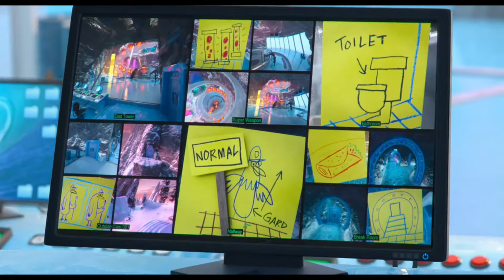THE ANGRY BIRDS 2 CHUCK Best Moments [HD] ANIMATION MOVIES